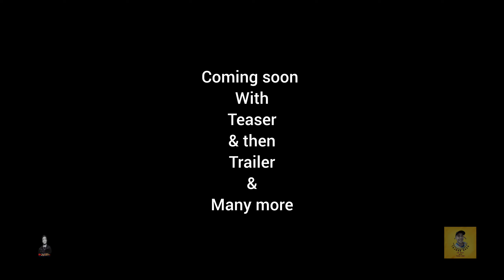Wakhraa | First look | Digital Poster | Tajdar | Dj Aun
Tajdar Shah & DJ Aun
presents

Wakhraa - A short film by Tajdar Shah & DJ Aun

Digital poster revealed MA MA

it's filming now

coming soon